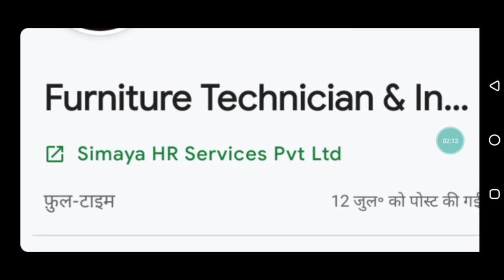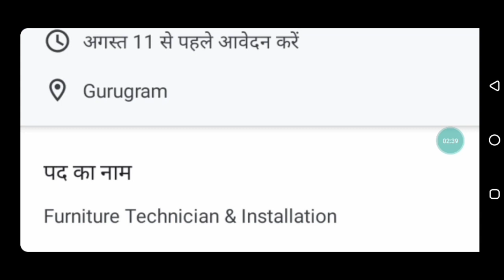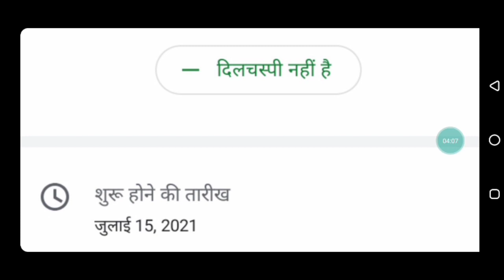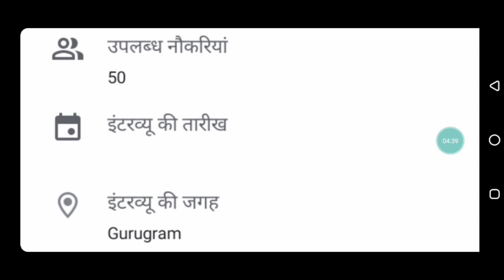earn money online